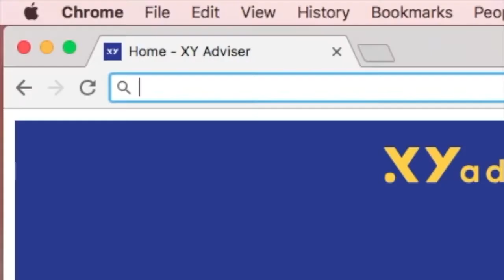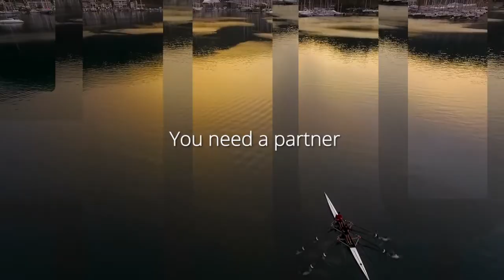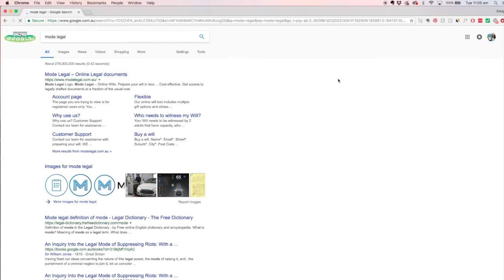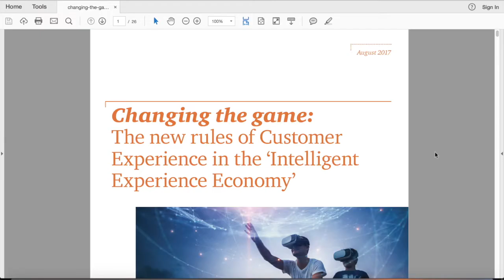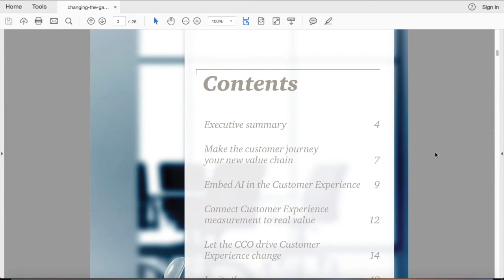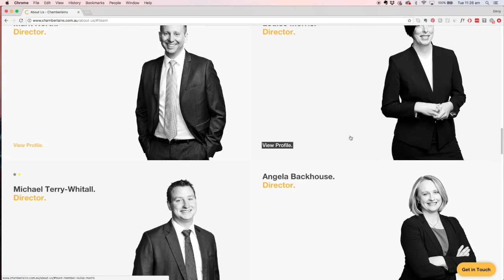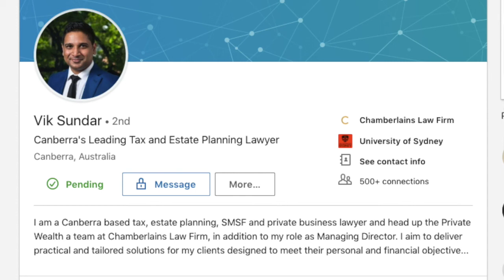#86 Vik Sundar on Harmonising Estate Planning and Financial Advice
Whoever said you can’t rule from the grave, never met Vik Sundar (LinkedIn:/viksundar) of Chamberlains Law Firm – the country’s fastest growing legal firm in Australia. Vik is Canberra’s leading Tax and Estate Planning lawyer who works closely with Financial Advisers to ensure their client's assets, estates, businesses and families are protected when they’re gone and while honouring their wishes.

With a special guest appearance from Shaun Green (LinkedIn:/shaungreen1) of Spark Partners Vik explains how he successfully integrates the estate planning process with advisers and their clients, what his one piece of advice is for young advisers looking at buying into a business and whether robo advice is changing the Financial Planning and legal space… yet.

The team at HUB24 have been delivering market-leading solutions since 2007. They believe in connecting advisers to innovative solutions that create opportunity, and are number one in terms of user experience, managed accounts functionality and adviser satisfaction.

They’re big time supporters of advisers going solo and if you’ve ever dealt with their BDM team as we have, you’d know they are total legends! We’re proud to partner with HUB24 who are big fans of the XY community and driving the positive evolution of financial advice.